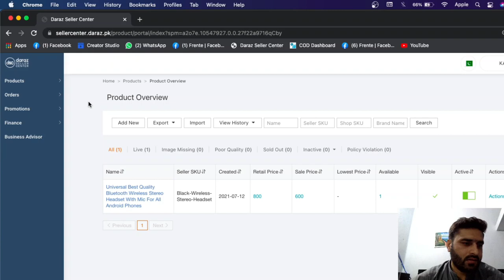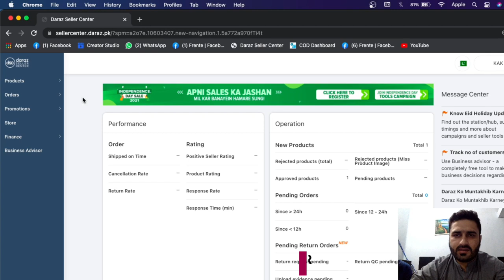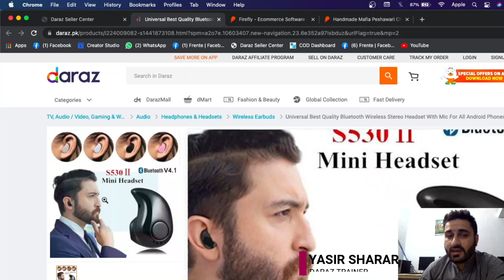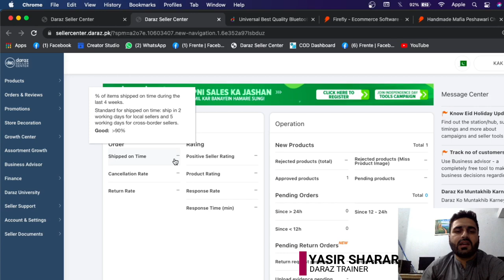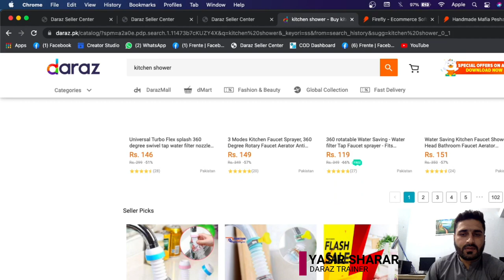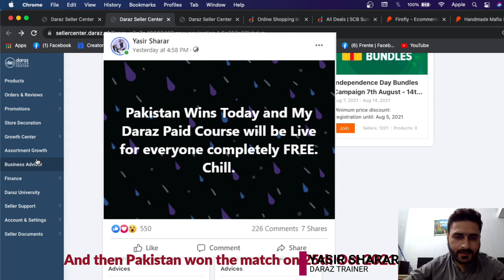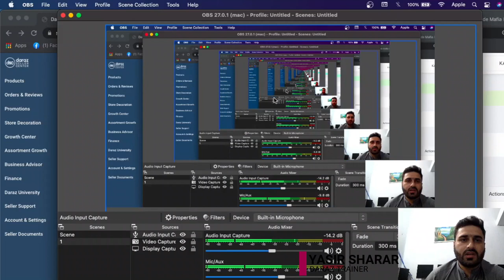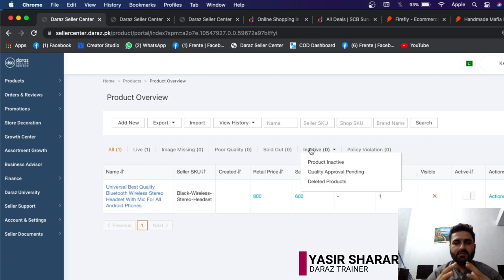Daraz Complete Course Lecture One | Introduction to Daraz and its basics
Description

Complete guideline how to create Daraz account and approve it within 7 hours. Follow my instructions and make it ready to go within hours.